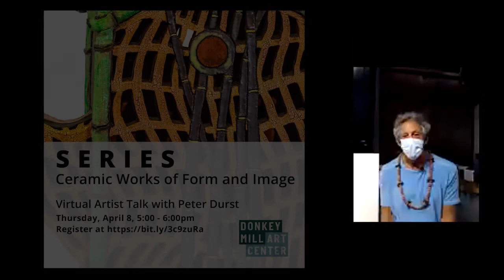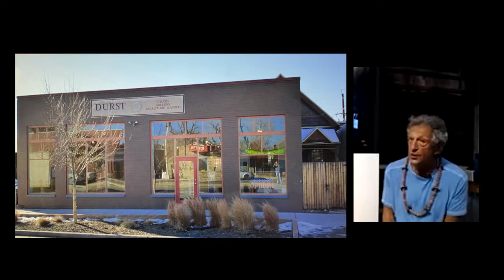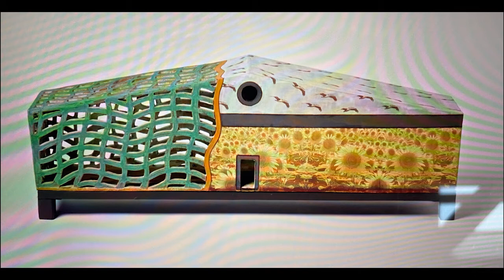Artist Talk with Peter Durst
Peter Durst shares insights on his journey with ceramics, his evolving practice and new projects on the horizon. This artist talk was held at the Donkey Mill Art Center on April 8, 2021 in conjunction with the exhibition "Series: Ceramic Works of Form and Image"  which is on view at the Donkey Mill from March 13 to May 1, 2021.

Mahalo nui to Eric Edwards for assistance in filming and editing the talk.

Working in series—creating multiple works of the same form—Peter Durst employs color, texture, pattern, scale, movement and imagery to create architectural ceramic works which explore subjects ranging from nature’s wonders to humanity and humor. Taking the artist on a journey, this process of working in series enables Durst to explore ideas which feed into the inspiration of subsequent work within the series, as well as in the creative birth of entirely new bodies of work. Works within these series are cohesive, yet unique, encouraging viewers to more closely examine the similarities, differences, and relationships between each piece.

This exhibition also features works by four of Durst’s students, artists Heide Cumes, Deirdre Fortune, Cris Lindborg and Stanward Oyama. Teaching ceramics for over twenty years, Durst sees himself as a facilitator, a role through which he is able to help others solve problems, work through challenges and create works which represent the artist’s authentic vision. Presenting the work of Durst’s students alongside that of their mentor, this exhibition demonstrates the physical manifestation of this transfer of knowledge and inspiration between teacher and student. In many ways, the work of Durst’s students is a continuation of his series and validate his skill as a “facilitator.”

“I am primarily interested in creating objects of strength and beauty that are complete in themselves, but also reflect on things other than themselves.  Whether working in clay or other mediums I have created work in series, where the ideas that come from the making of one piece lead to a similar but different one so that by the end a body of work has been created that is cohesive yet individualistic.  And that body often leads in a related but different direction and the cycle is started anew.” - Peter Durst

Peter Durst
Peter Durst has been a potter, ceramist, and sculptor for the past 40 years and has exhibited his work nationally in galleries, art centers, museums, private collections and public spaces.  After receiving a B.A. in political science from Allegheny college and a J.D. from New York University School of Law, Peter became interested in pottery and ceramics and discovered the Anderson Ranch in Snowmass, Colorado.  After getting a grounded ceramics education and developing his skills there for two years, he moved to Denver, Colorado and opened his first studio.  He has maintained Durst Studio, Gallery and Sculpture Garden since 1990 where he makes and shows his work and of other artists.  Since 2001 he has taught classes through the Art Students League of Denver.  Peter is a part-time resident of Hawaii Island, where he has a studio and teaches at the Donkey Mill Art Center in Holualoa, Hawaii.

This exhibition and programs are made possible by support of the Hawai‘i County Council Contingency Fund and the Hawaii County Grant-in-Aid Program.

The Donkey Mill Art Center, a 501(c)(3) nonprofit, provides art education and experiences to people of all ages and abilities. This includes hands-on classes, exhibitions, and events of contemporary visual arts, crafts and culture.